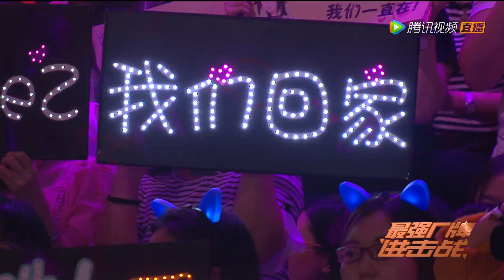[明日花絮] 荷兹遗憾停牌，华晨宇谈曾经比赛：被人叫“神经病”，险淘汰